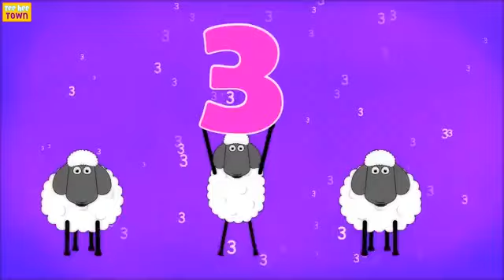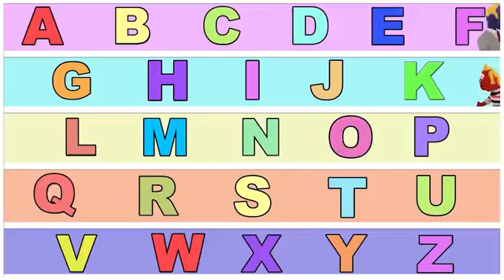Baa Baa Black Sheep: Tee hee town collection